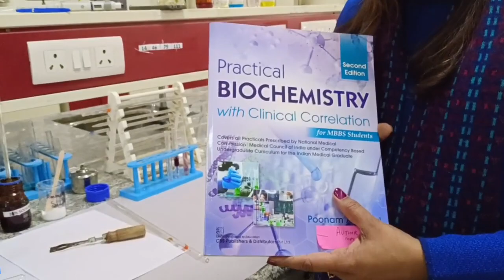Modified Rothera's Test | Detection of beta hydroxybuturate | MBBS practical | CBME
This is one of the very rare video which is explaining the steps involved in 'Modified Rothera's test'.

 Beta hydroxybutyrate is the predominant ketone body in the plasma and urine but it is not detected by Rothera's test. Modified Rothera's test is being done  to find out the presence or absence of beta hydroxybutyrate in the urine.

I thankfully acknowledge the contribution of Ms Nisha and Ms Samridhi in making of this video